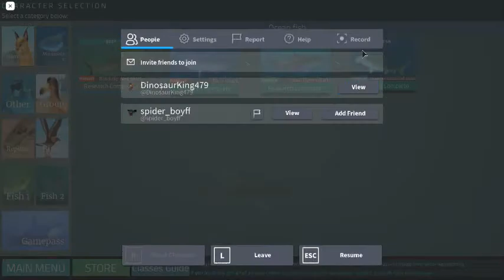HOLOCENE Mobile Episode 5 Blacktip Reef Shark + Coral Reef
Hi guys and welcome back to another episode of HOLOCENE on Roblox. Today, I will be playing as the Blacktip Reef Shark. I will also show you the new Reef habitat.